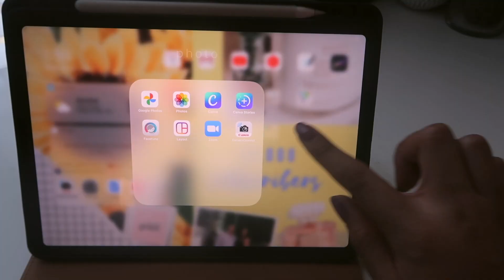Canon G7X Mark ii vs M50: best vlogging camera for Youtube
Canon G7X Mark ii vs Canon M50

Canon M50 new
M50 used
Canon G7X markii new
G7X markii used